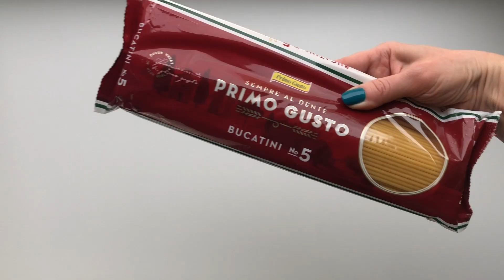POMELO DIY - MAKARONOWA ZABAWA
Pomelo DIY - Stay at Home Activities. Żłobek Warszawa Mokotów. Żłobek Warszawa Wola. Pomelo Daycare. Agata Tobolczyk. Ćwiczenie motoryki małej z wykorzystaniem przyborów kuchennych jakie możemy znaleźć w domu. Koordynacja oko-ręka. Ćwiczenie koncentacji dla małych dzieci. Kreatywne zabawy dla dzieci.